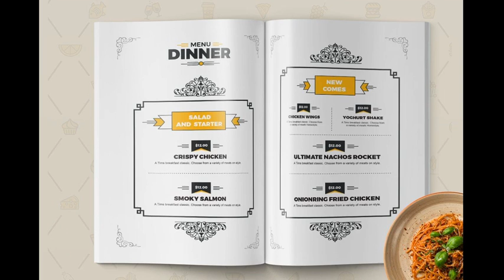Food Menu for Restaurant Template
FoodCafe is a very clean and creative food menu for any kind of Fast Food and restaurant company or you can also use any creative business. It is fully editable & customizable to your own choices. All files are print ready organized and This templates are completely customizable to suite your brands colors and corporate fonts.